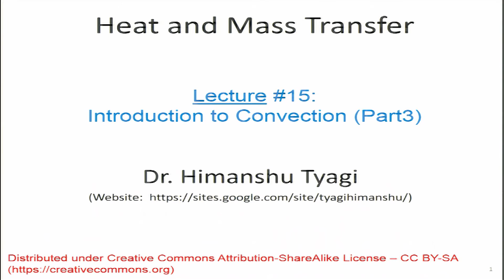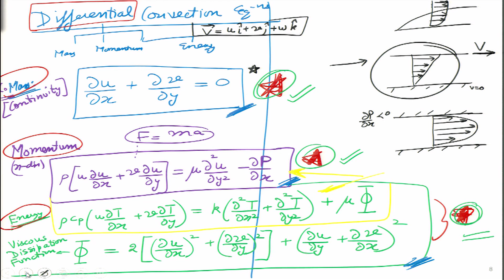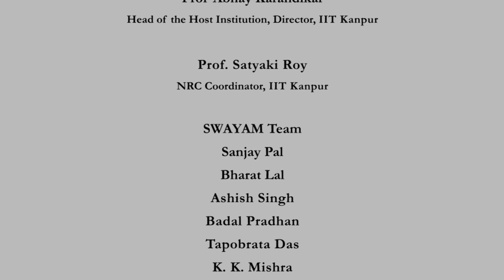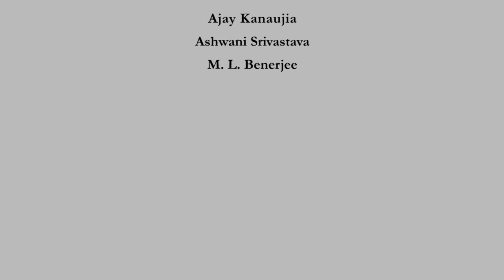Lecture-15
Course: Heat and Mass Transfer